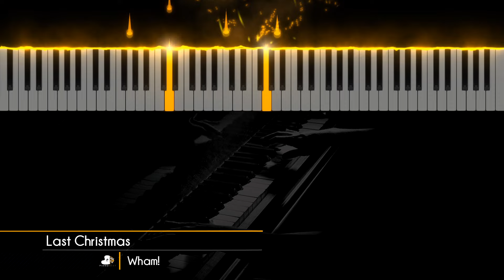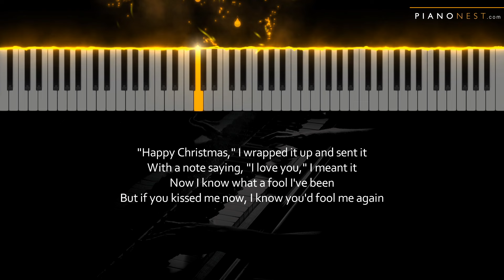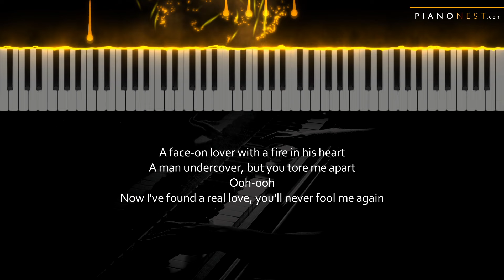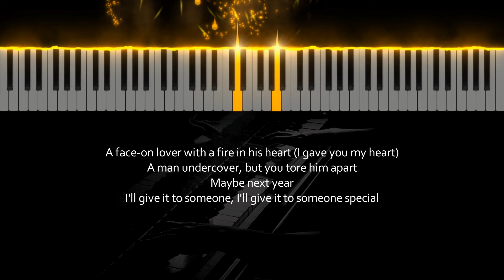Wham - Last Christmas - HIGHER Key (Piano Karaoke Instrumental)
Tempo: 101bpm
Key: F